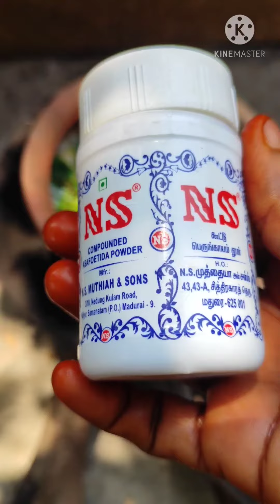yarra Pune Ganati kora 🌿🌱 😋👌 ఎర్ర పొన్నగంటి కూర పప్పు very tasty.